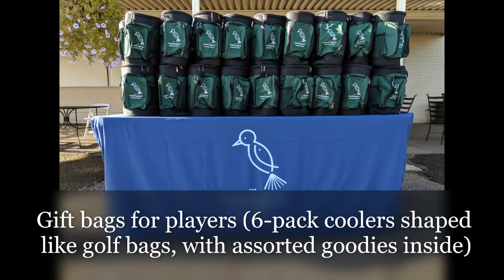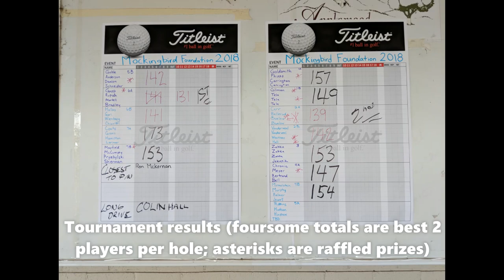Third Annual Runaway Open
Slideshow of the third annual charity golf tournament for Phish fans, organized by the Mockingbird Foundation, Saturday September 1st, 2018, at Applewood Golf Course in Denver, CO.